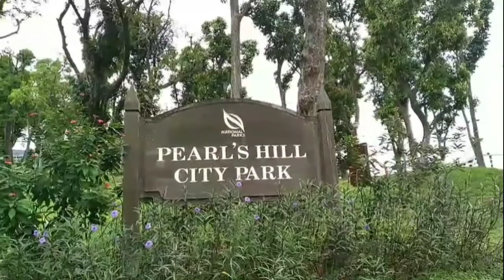PEARL'S HILLS CITY PARK SINGAPORE || UNWIND AND RELAXING